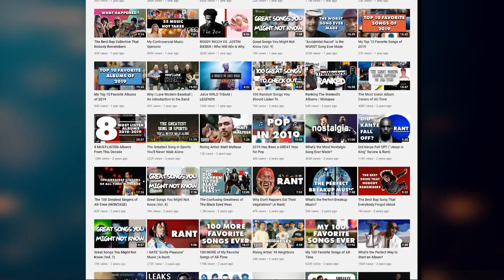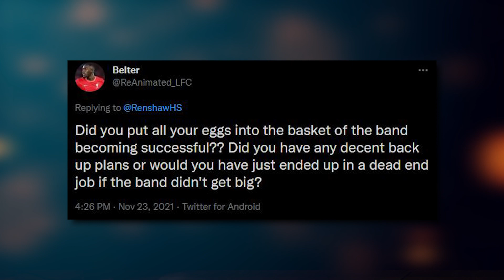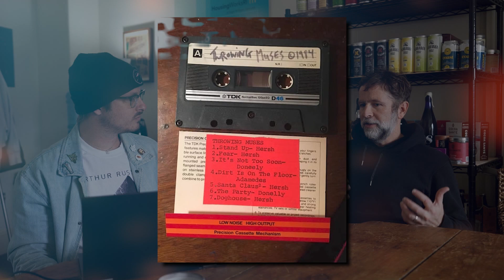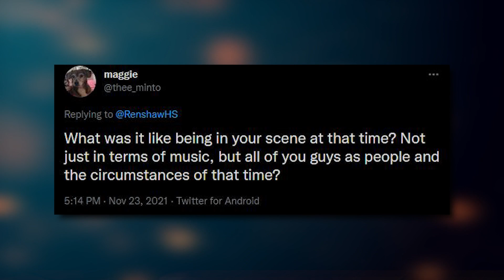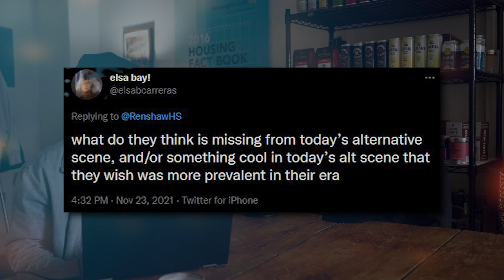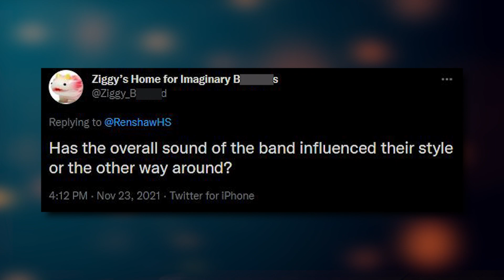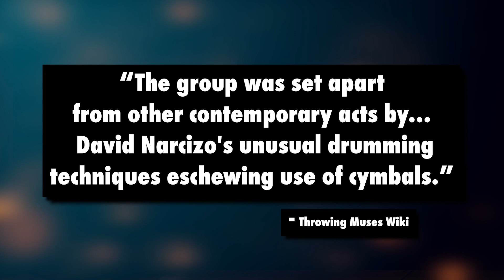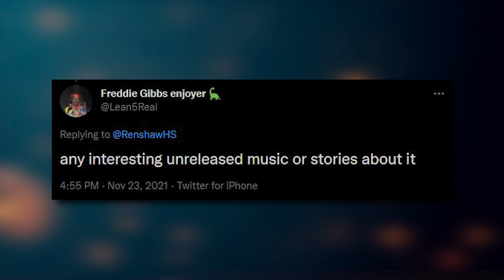Famous Musician Answers YOUR Twitter Questions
Thanks to @LindseyLikesTV for help with some technical difficulties and @kidcap for filming.

Hey everybody! Big, huge thank you to Dave Narcizo for doing this. Go support Throwing Muses, all of Kristin and Tanya's musical endeavors, etc. This is honestly one of the proudest moments I've had on the channel. It's nice to give my amateur opinions and perspectives, and I'm glad you all enjoy hearing them, but it was SO cool to get this fantastic insight from somebody with real world experience. Throwing Muses were big time, innovators of alternative / DIY / and you could argue, the indie-rock scene in general. Hearing about what it was like growing up and evolving in the music industry, during that time, into today, was fascinating. Hope you enjoyed it and be on the lookout for Part 2 coming on Monday the 13th!